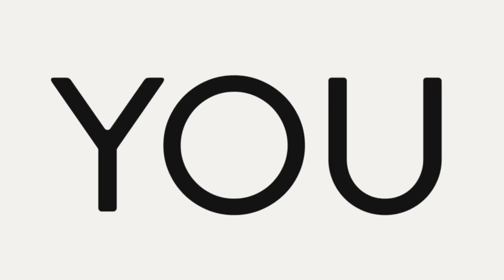مشروع جوال ارا: كن جزءاً منه | Project Ara: Part of it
جوال "ارا" المدعوم و المموّل من غوغل يتيح لك تطويره و تعديله أو تحديثه بناءً على رغبتك وبالطريقة التي تريدها.
من المتوقّع إطلاقه خلال الأشهر القليلة القادمة.
هل ستقتني واحد بنفسك؟

فريق ألعاب طوكيو.